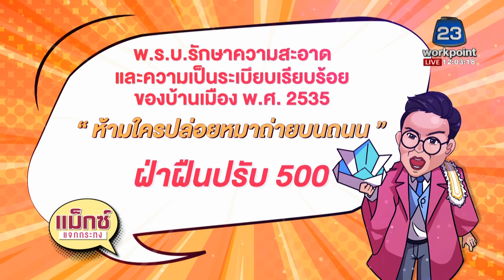แม็กแจกกระทง EP 11 หลักฐานชัด มนุษย์ป้าจูงหมาอึฉี่บ้านคนอื่น